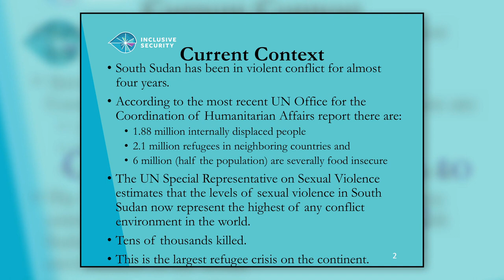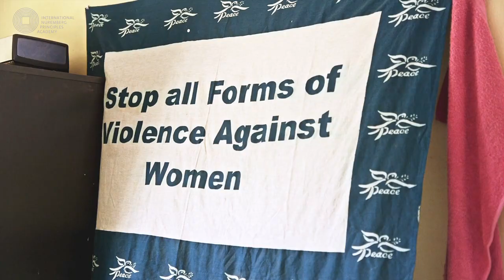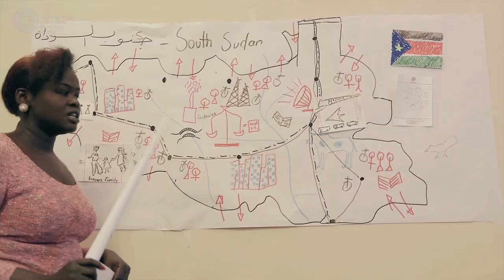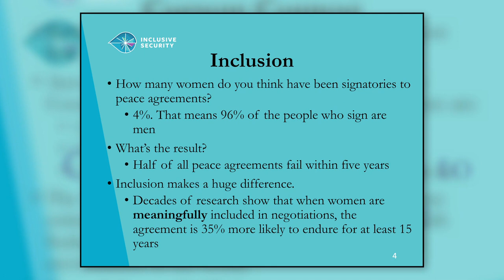Nuremberg Forum 2017 - Panel VIII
The International Nuremberg Principles Academy organized its 2017 major annual conference at the historic Courtroom 600 of the Nuremberg Palace of Justice on 20 and 21 October 2017. The 2017 Nuremberg Forum entitled "10 Years after the Nuremberg Declaration on Peace and Justice: The Fight against Impunity at a Crossroad" focused on interlinking the past, present, and future of the 2007 Nuremberg Declaration on Peace and Justice, marking developments in the field within the last decade.

Panel VIII: Peace and Justice - Current challenges
Chair: William Pace (Coalition for the International Criminal Court)
Speakers:
Nelson Camilo Sánchez León (Dejusticia): Colombia
Patryk Labuda (Graduate Institute Geneva): Central African Republic
Radwan Ziadeh (The Arab Center Washington D.C.): Syria
Kelly Case (Inclusive Security): South Sudan